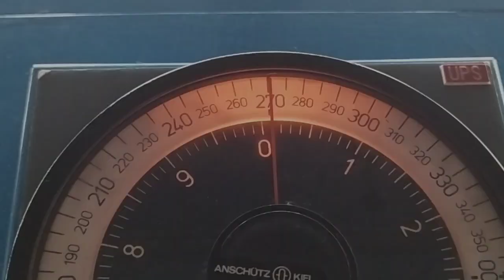MOMENTS on the board....